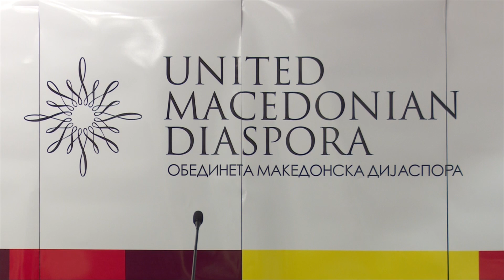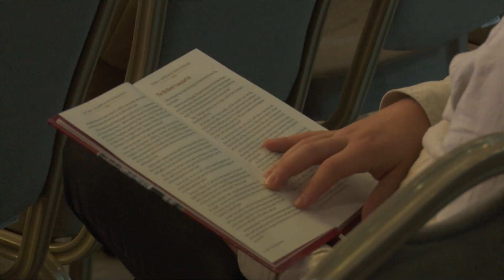ОМД: Бугарија да ги внесе Mакедонците во својот Устав